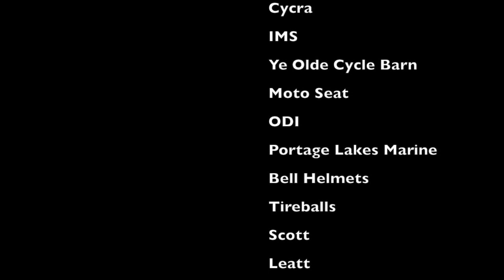Camp Coker GNCC!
What an amazing time in Society Hill, South Carolina with my family and friends! From fishing to racing we did it all! ADD ME ON: